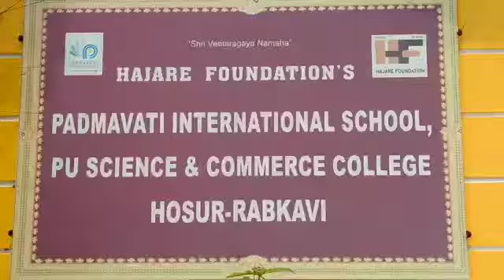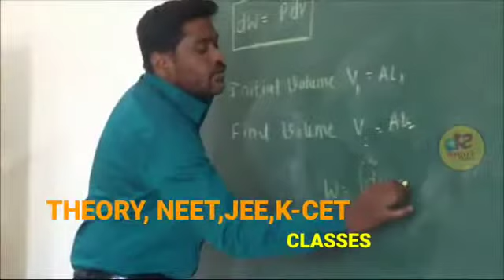19 August 2020